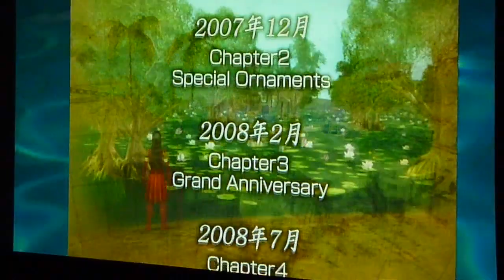大航海時代 El Oriente Intro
uwodb.ivyro.net